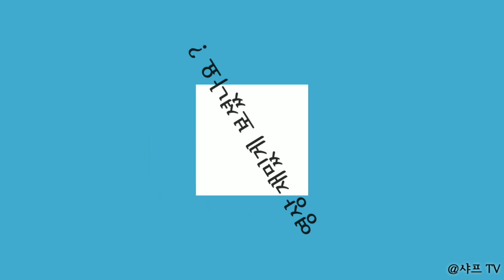[CC한글자막]조선소 삼성중공업 LNG선 인도전 싼값에 리세일된 이유?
삼성중공업이 건조중인 LNG 선박이 인도전 싼가격에
리세일되어 판매가 되었습니다. 그 이유는??